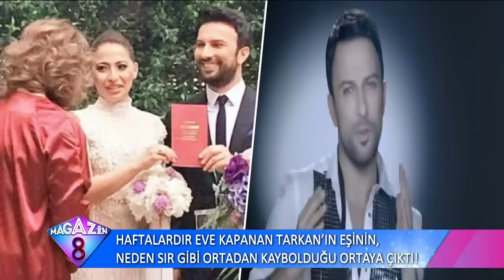Tarkan ve Eşi Neden Ortadan Kayboldu?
Haftalardır Eve Kapanan Tarkan'ın Eşinin Neden Sır Gibi Ortadan Kaybolduğu Ortaya Çıktı